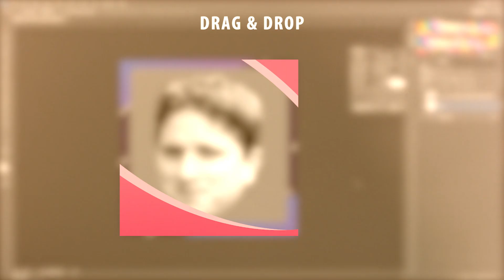Twitch Animated Overlay Pack - Valentine's Day (Download Link)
Looking for a beautiful Animated overlay package for your Twitch streams? We all know that Valentine's day isn't just a day but a mood . Keep your stream fresh with the cupid pack, IT EVEN INCLUDES A CUSTOM TRANSITION!

EU
My DSLR Camera
My Lens
Camera Power adapter
LED RBG Light
Curtain Lights
Studio Lights
My Mixer
My Mic
Arm & Pop filter
My Bubble machine

USA
My DSLR Camera
My Lens
Camera Power adapter
LED RBG Light
Curtain Lights
Studio Lights
My Mixer
My Mic
Arm & pop filter
My Bubble machine